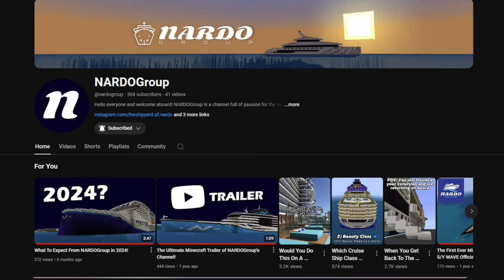Minecraft Ships Update: NEW BUILDS & What's To Come!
It's finally time to reveal some of the Minecraft Ships projects I've been secretly working on!
A first look at the BIGGEST Cargo Ships in the fleet, a new protagonist for the first "Minecraft Tutorial Video" (coming soon!) and finally a little preview at the largest Minecraft Cruise Ship I've built yet!

This and more awaits you in this video... 👀